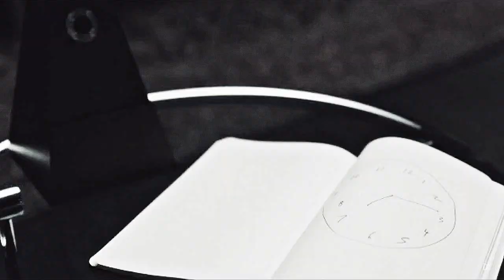Hannibal | Young God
[720p_HD] (*)
→ "...I'm the king..."

Just another Hannibal video, yep ~
Well .this video has no sense, really.

Hannibal
Song::: ~

No challenge of ownership is intended or implied.